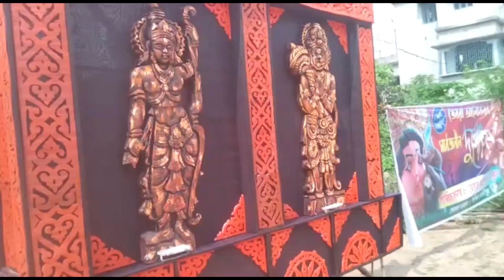পঞ্চমের সকালে দেখা কিছু পূজা প্যান্ডেল#durgapuja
পঞ্চমের সকালের ব্লকে দেখেছি কিছু পূজা প্যান্ডেল ডেবরা বালিচক পাঁশকুড়া রেলগেট আরো কিছু জায়গা

your quries
duibhai sweets